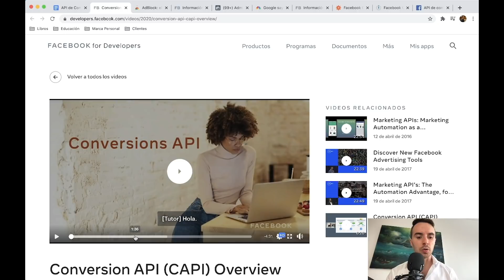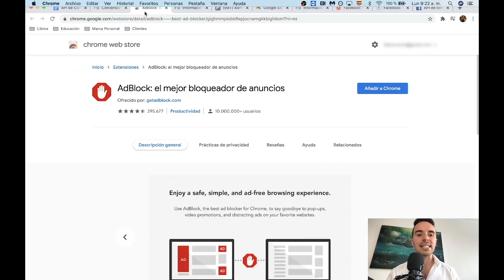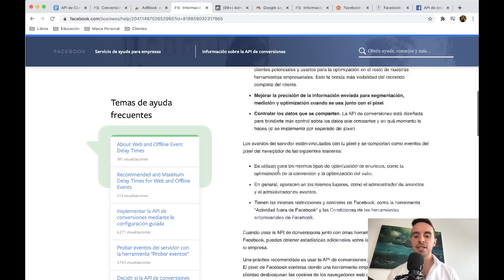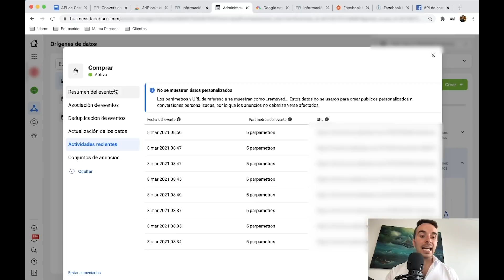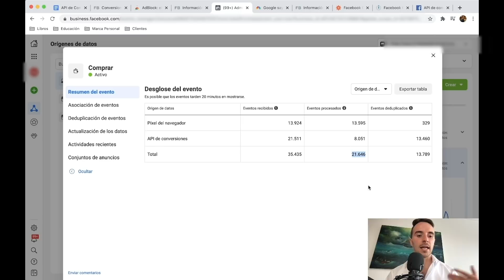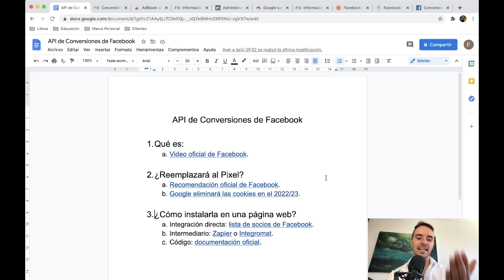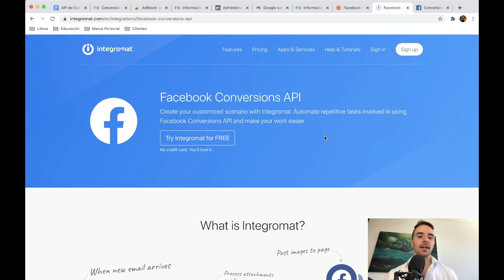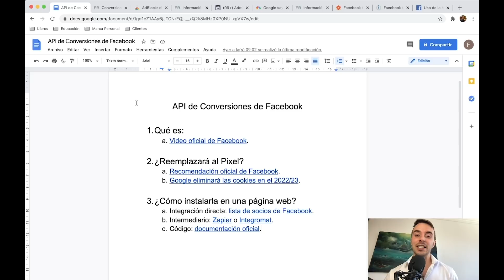🤖 API de Conversiones: ¿El FIN del Pixel de Facebook?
La API de Conversiones es un término que está causando confusión últimamente.

En este video, te explicaré sus funciones, si reemplazará o no al Pixel y cómo instalarlo en tu página web.

0:00 Intro
0:57 1. ¿Qué es la API de conversiones?
6:23 2. ¿Reemplazará al Pixel?
12:45 Google eliminará las cookies
14:21 3. ¿Cómo instalar la API de conversiones en una página web?
14:32 Integración directa
16:31 Intermediario
18:11 Código